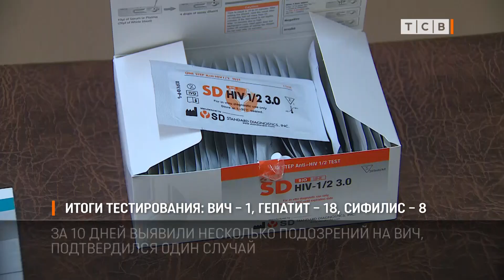Итоги тестирования: ВИЧ – 1, гепатит – 18, сифилис – 8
В Приднестровье завершилось бесплатное экспресс-тестирование на ВИЧ. За 10 дней выявили несколько подозрений на ВИЧ, подтвердился один случай. Гепатит В нашли у четырех человек, гепатит С- у четырнадцати. У восьми человек выявили сифилис.